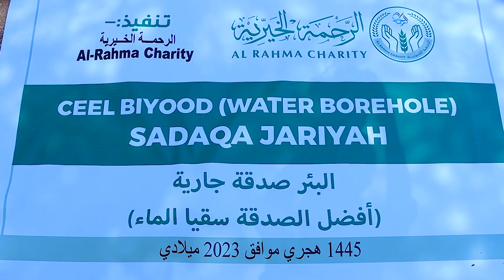Haayada Alraxma Oo Ceelbiyood Kahirgalisay Degaanka Xamarta Ee Degmada Arabsiyo